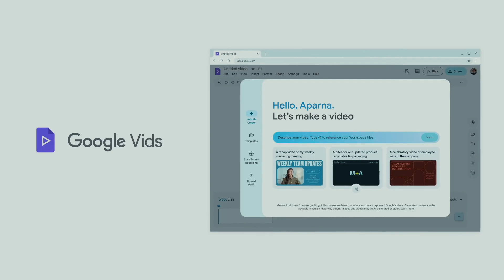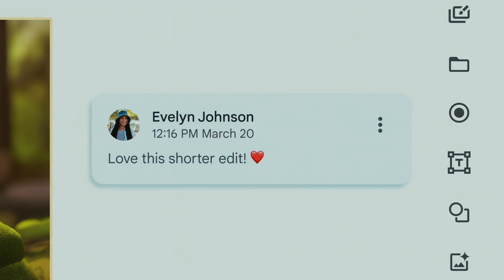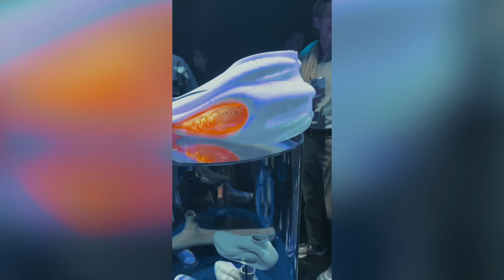Sam Altman creates an AI coalition, Humanoid Robots at the Ferrari factory, Robopes on the moon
Hello everyone, this is Kik and today's episode features Sam Altman who is creating a global coalition to develop AI infrastructure. Google, which has introduced an app for creating videos using AI. Nike, which introduced AIR sneakers designed by neural networks. Spirit the Robodog, which is being trained for rescue missions on the Moon. Humanoid robots that will begin to assist in car manufacturing at Ferrari and Volkswagen and the USA will take a Japanese astronaut to the Moon in exchange for a lunar rover. All this and much more right now. Let's go.